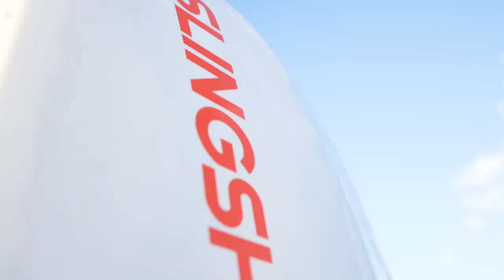2023 Slingshot Kiteboarding - Hopecraft V1 Kite Foil Board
Designed to the exact specifications and requirements of world champion foiler Fred Hope, the Hope Craft is the new premiere performance kite foil board in our range. If you are looking for a pure pro performance foil board, look no further than this.